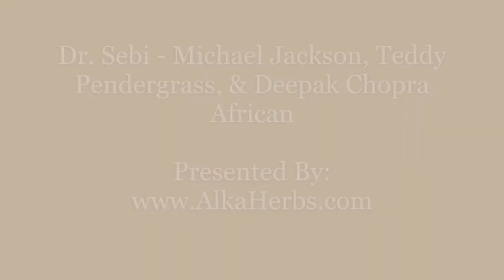Dr. Sebi - Michael Jackson, Teddy Pendergrass, & Deepak Chopra